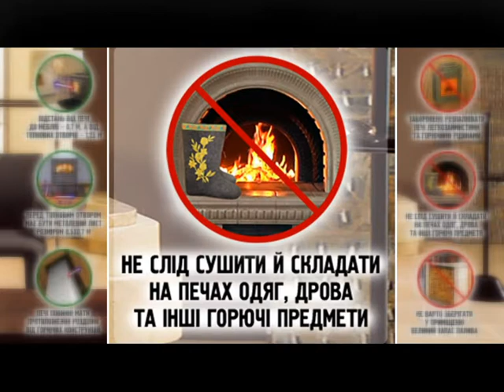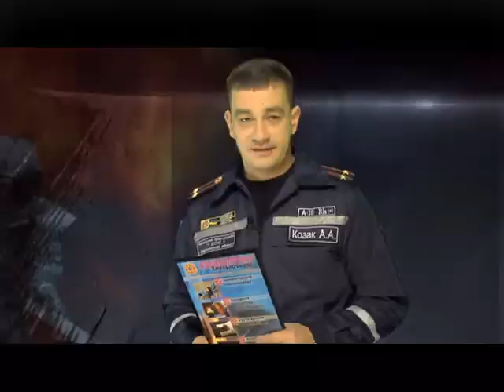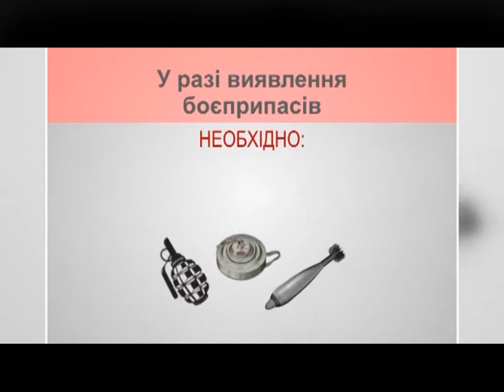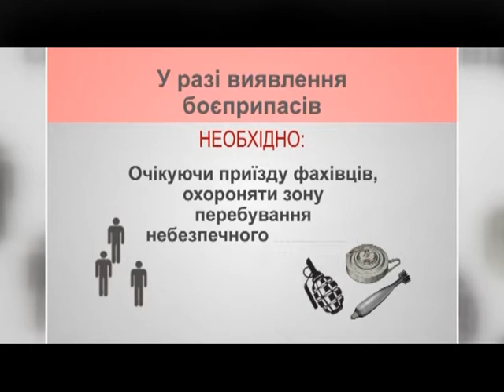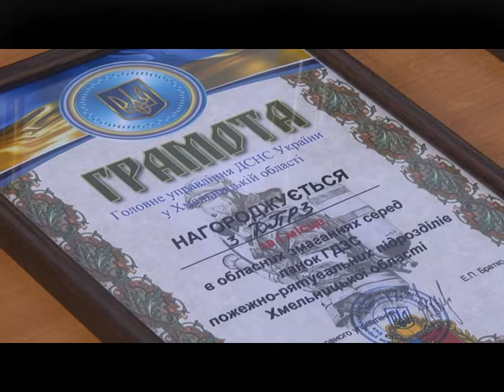31 випуск телепередачі хмельницьких рятувальників "СЛУЖБА 101"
ГУ ДСНС у Хмельницькій області